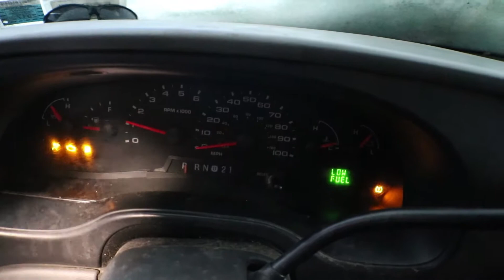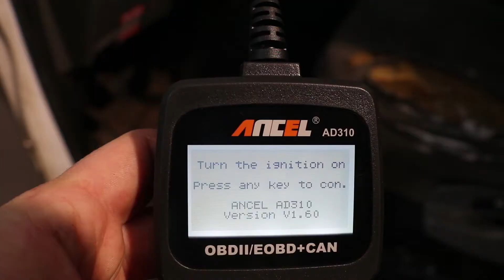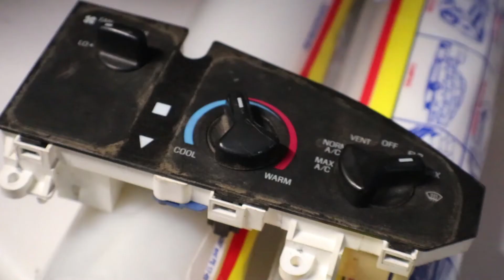Diagnosing Electrical Issues - 08 E350 Heat Not Working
It was the switch control on the dash.